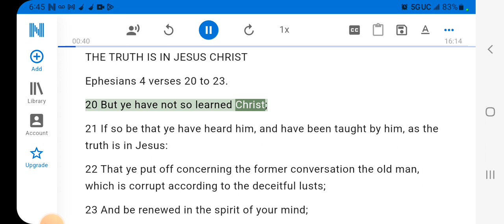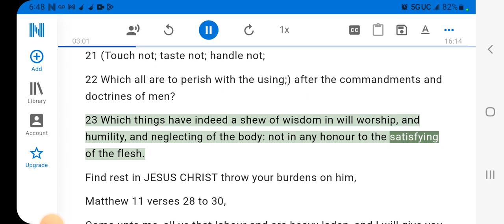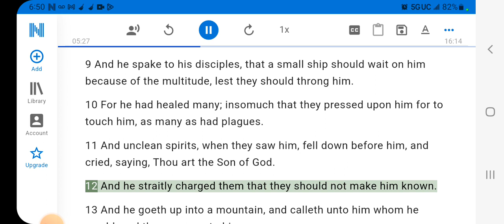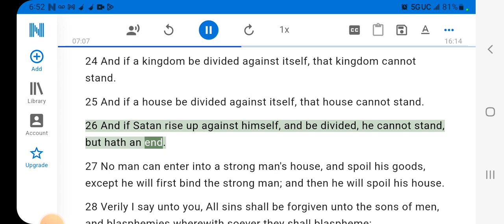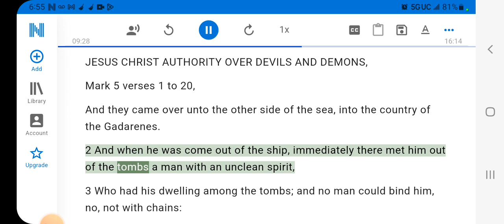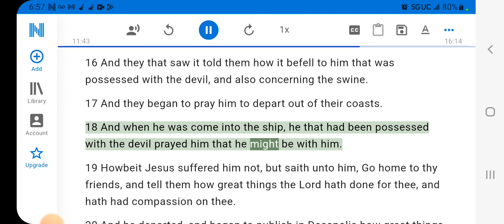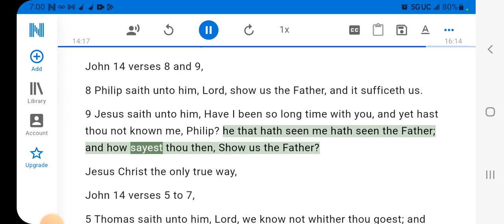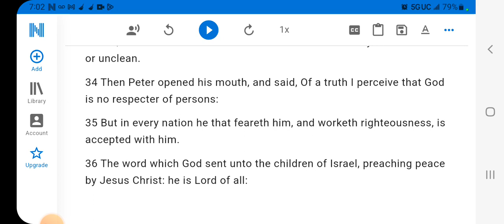JESUS CHRIST THE ONLY TRUE REST THE PHARISEES WORSHIP THE SABBATH, TRUTH IS IN JESUS CHRIST.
Ephesians 4:20-23 THE TRUTH IS IN JESUS CHRIST
Colossians 2:3 JESUS CHRIST in whom are hid all the treasures of wisdom and knowledge.
JESUS CHRIST THE ONLY TRUE REST
Jehovahs Witnesses seeking real truth,  exjw seeking real truth in Jesus Christ.
JESUS CHRIST AUTHORITY OVER DEVILS AND DEMONS.